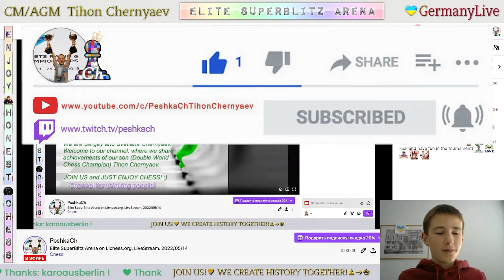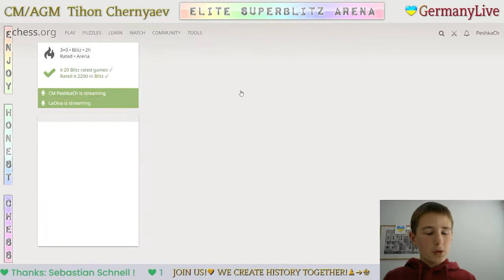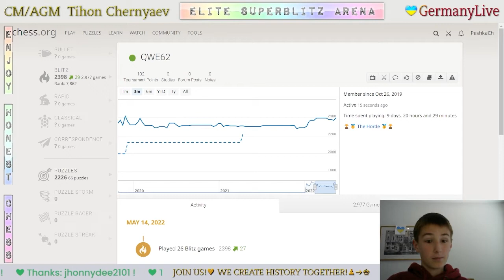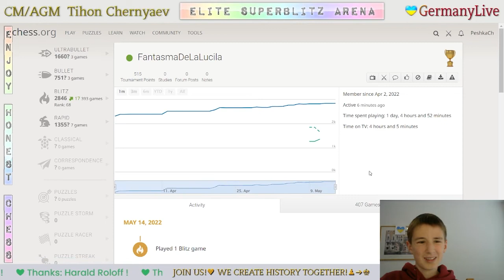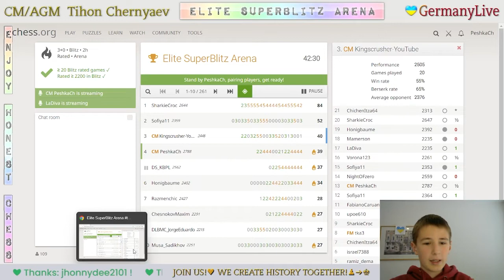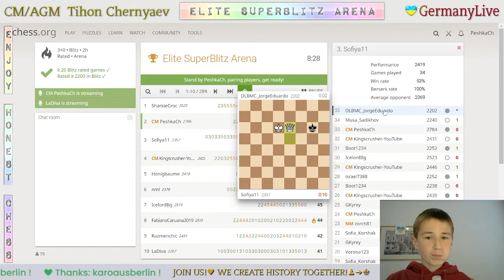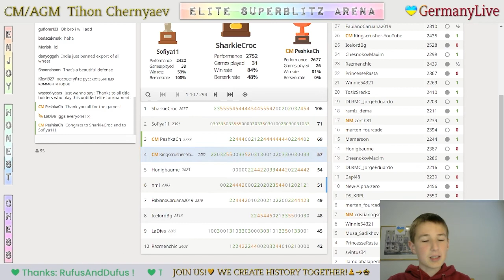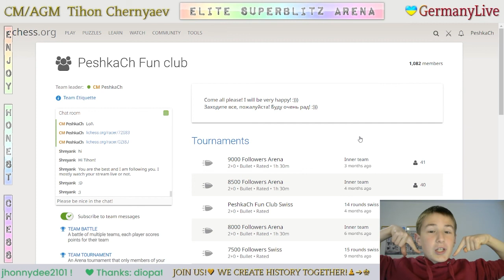CHESS. Elite SuperBlitz Arena on Lichess.org. 14/05/2022